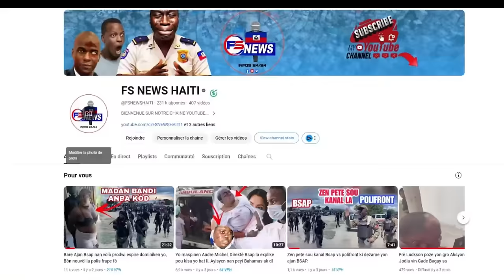11 Mai, Se Konfime Blinde yo Rive, Jeff Canaan Pete Kriye, Guy Philippe pran Lari,